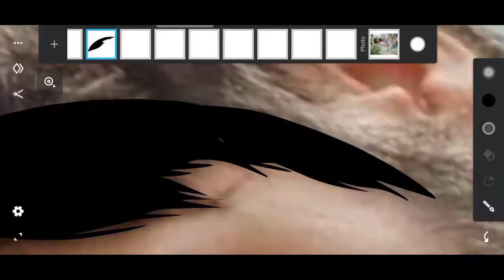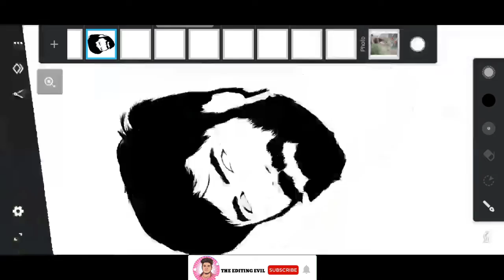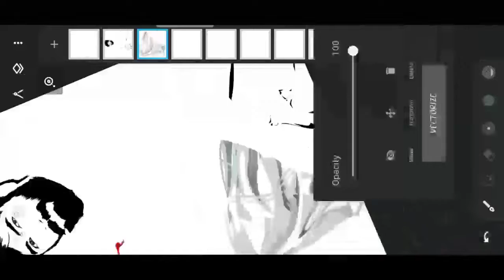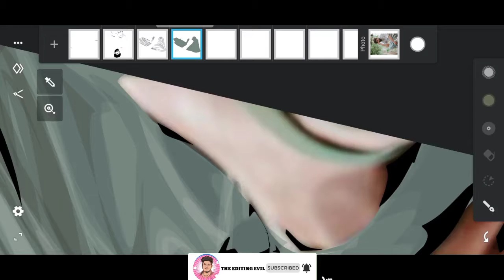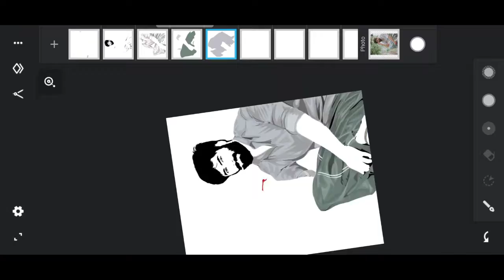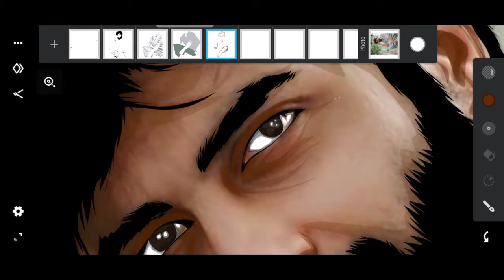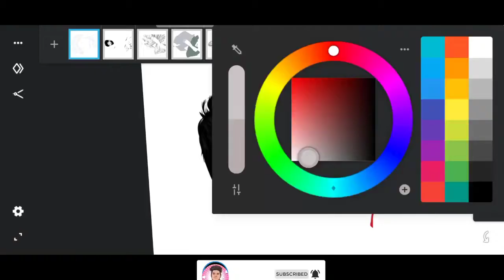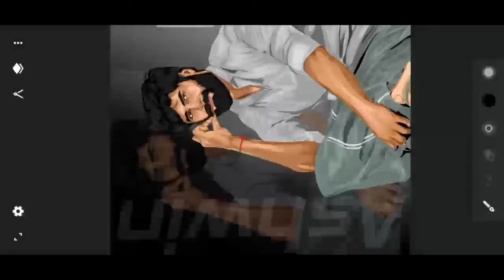Ashwin Kumar | Vector Art Illustration | Infinite Design|CookWithComali|Ashaangi| Enna Solla Pogirai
Daily Videos👇🏻

Used app
Infinite design

Tags💫

promoted by NCSReleade